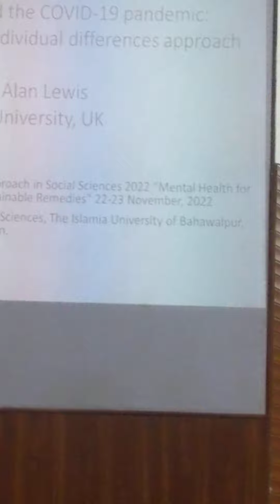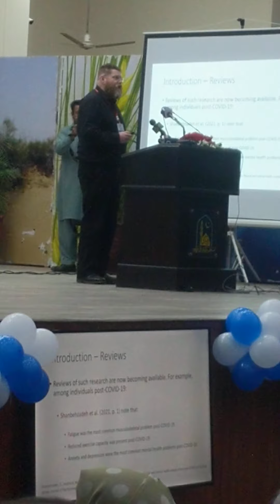Day+(64),IUB, 2nd International Conference on interdisciplinary Approach in s. sciences 22(ICOIASS).